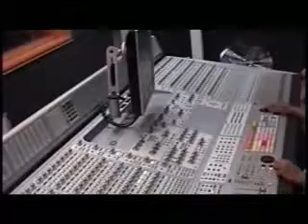TRAILER 54090 1ER ESTUDIO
TRAILER 54090 GRABANDO EN EL ESTUDIO ICON EN LA GMARTELL